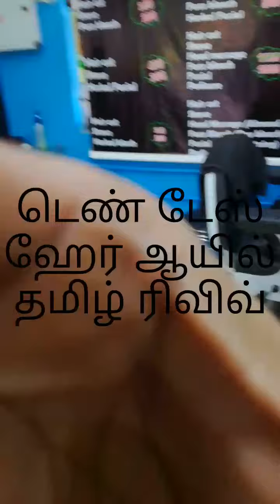10 days hair oil review tamil 2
Ten days hair oil